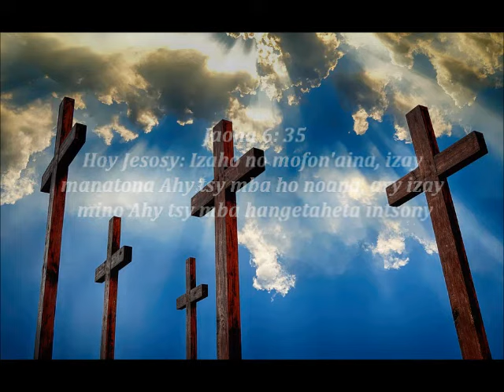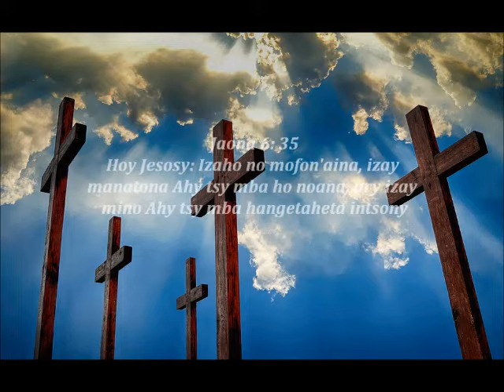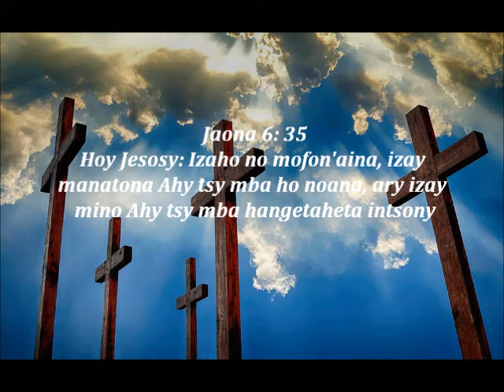Fihirana fanampiny 29 Tsy mba misy reharehako